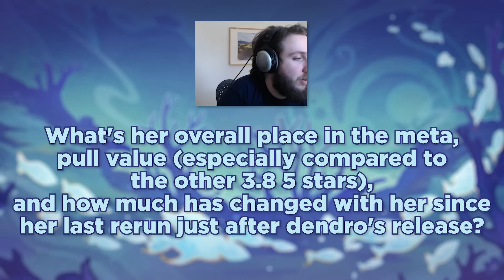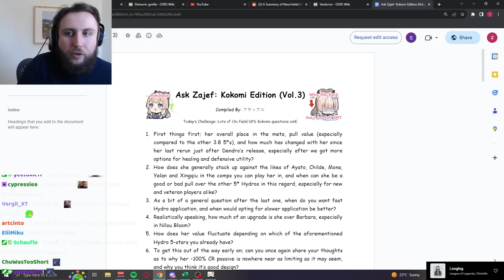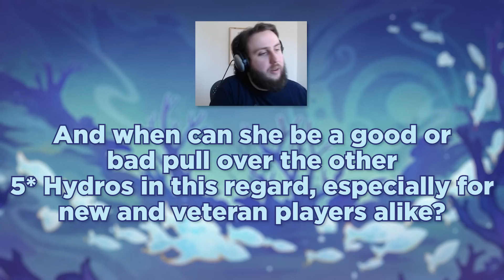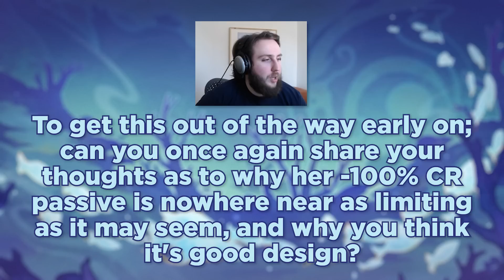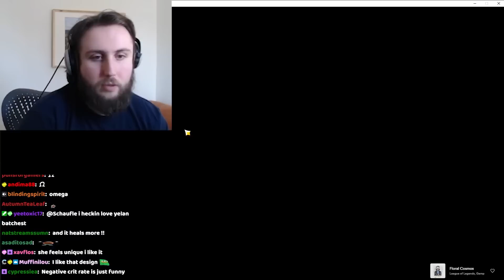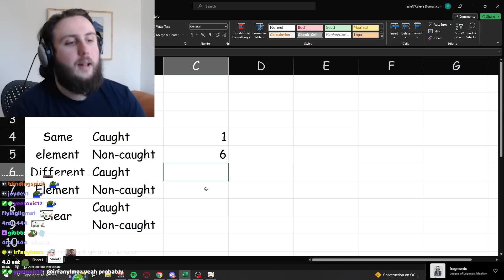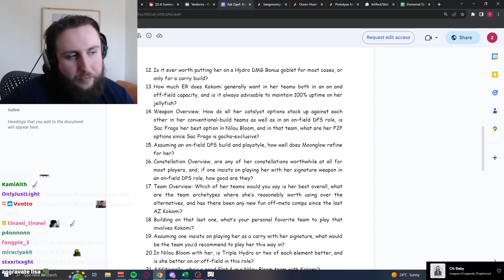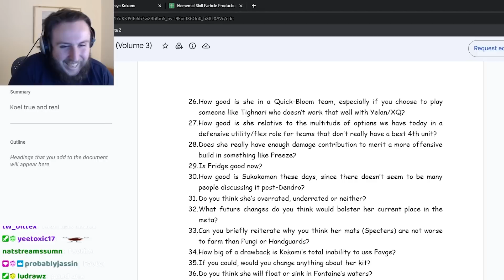Would She Be Better If She Could Crit? | Ask Zajef Kokomi Edition #3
around 1h23m40s

- Stroll Along the Beach - HoYo Mix

Timestamps
0:00 Intro
0:16 Place in the meta and Pull value
11:11 Kokomi vs other Hydro's
15:29 When do you want fast Hydro application
17:01 How much of an upgrade over Barbara in Nilou Bloom
17:47 Crit Rate Passive
25:05 Talent Overview
26:49 Artifact Sets
28:17 Hydro DMG goblet
28:46 How much ER
33:37 Weapons
36:06 Constellations
39:46 Team Overview
40:28 Is fridge good now
40:49 Favge
41:33 Will she float or sink on Fontaine's waters
41:39 Voicelines and Outro